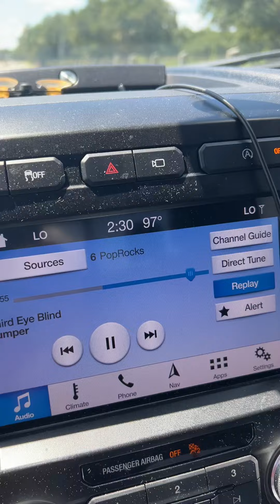Ride with me on the beach cruise. Mississippi Gulf Coast . Hot day.